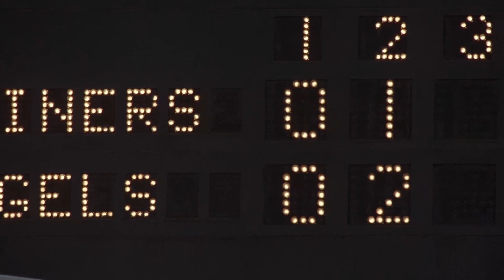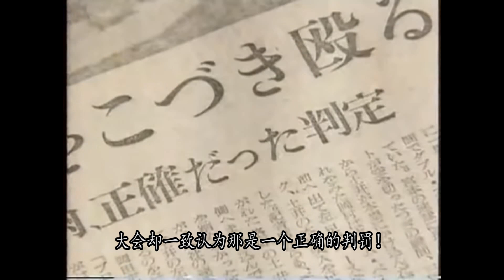當裁判成為了比賽的主角！最強裁判拉弓合集！審判もこんなにかっこいいですか！Best umpires strike moves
購読をお願いします！